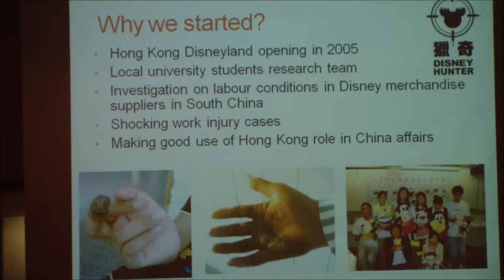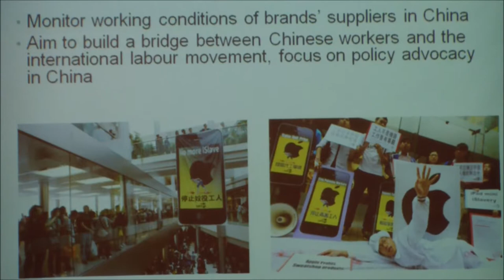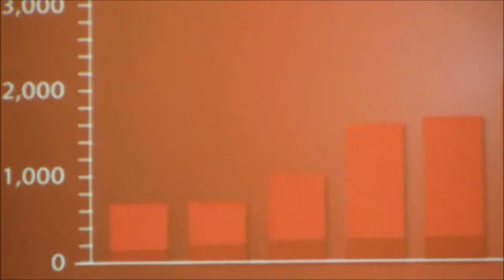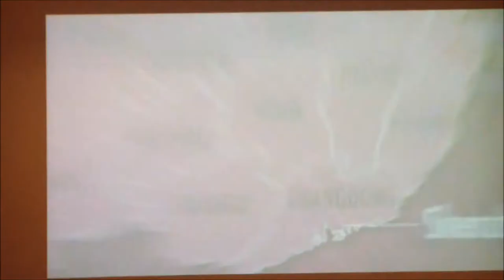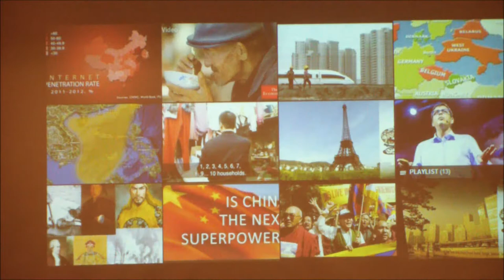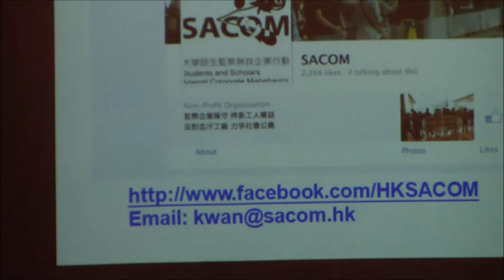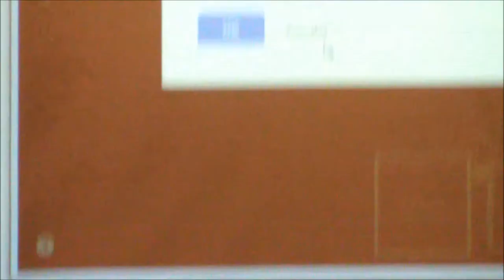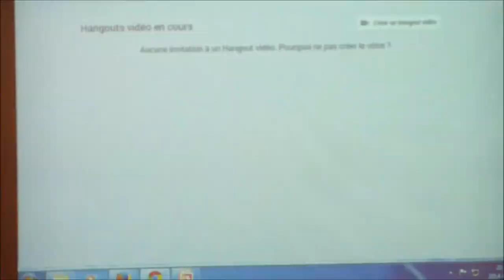MSMC thursday june 19th 2014